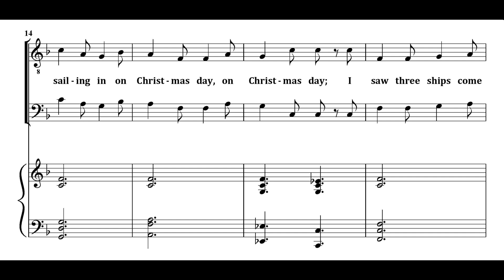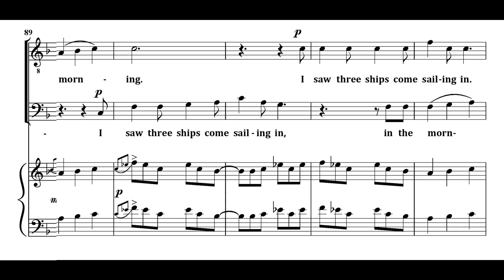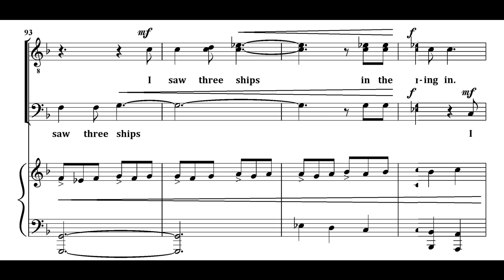I Saw Three Ships BARITONE